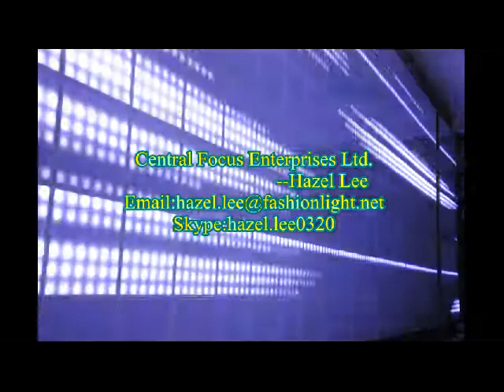led video ceiling/disco light bar light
each panel made by 256pcs SMD5050 led lamps,and each square meters with 1024 LEDs.
Character: light weight,easy install,shining effect.with controller,power supply box,power cable.Auto-run/Computer software control mode